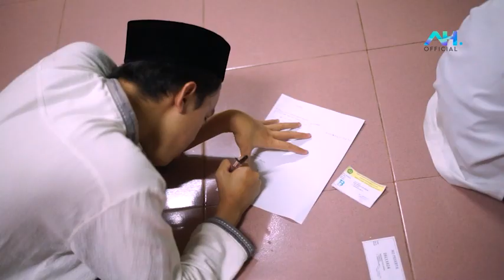TEST PRESTASI BELAJAR (TPB) - PONDOK PESANTREN AL HASAN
Dokumentasi pelaksanaan Test Prestasi Belajar dan Sambutan oleh BKPP Kepala Bidang Pendidikan KH. Nizar Muhammad Fasya, S.Pd.I.,M.P.d. pada pelaksaanaan TPB Malam Pertama di Mesjid Pondok Pesantren Al Hasan.

Terima Kasih !